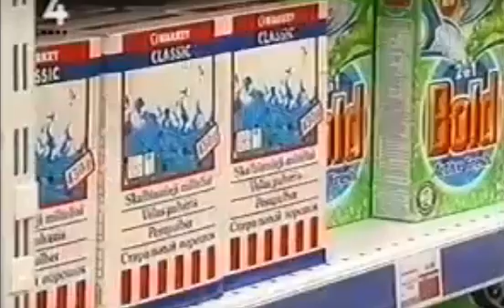Kaip Lietuva į Europos Sąjungą įstojo...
Kaip Lietuva į Europos Sąjungą įstojo... (ištrauka iš specialios informacinės TV4 laidos, 2003 m. gegužės 11 d.)